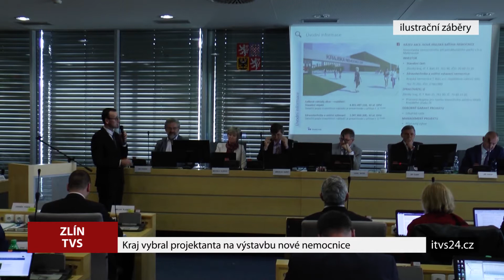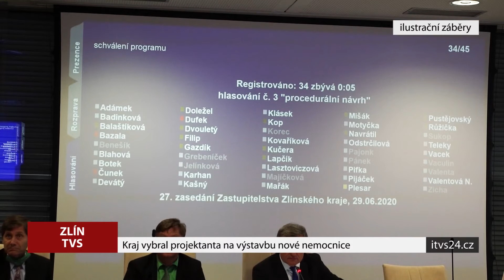Kraj vybral projektanta nové nemocnice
Rada Zlínského kraje schválila dodavatele projektové dokumentace na Novou krajskou nemocnici ve Zlíně.